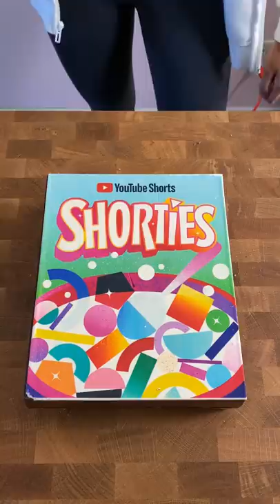What's in the box?!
Thanks @YouTube for the fun treat!! I feel so loved 🥰